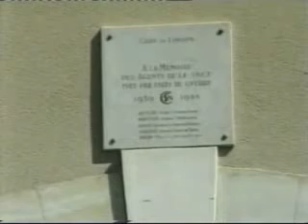Inauguration Plaque Gare Loudun.swf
Inauguration de la plaque de la Gare - Loudun - 8 mai 2005